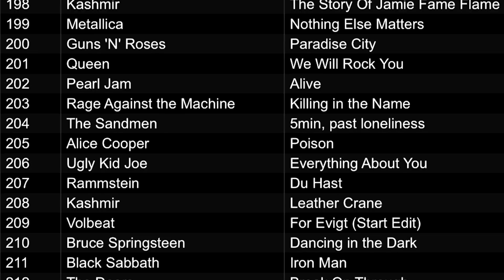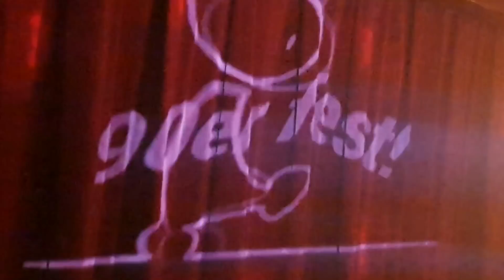DJ Vlog #009 - Påskens Jobs - Q&A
Indhold:
0.00 Intro
0.24 Om mine 5 jobs i påsken.
3.11 Dagenen efter Påsken.
4.11 Q&A - Kan man spille kun én genre?
5.48 Q&A - Hvor meget musik skal man have med på job?
6.44 Om fremtiden og fremtidens vlogs.
8.20 Slut.